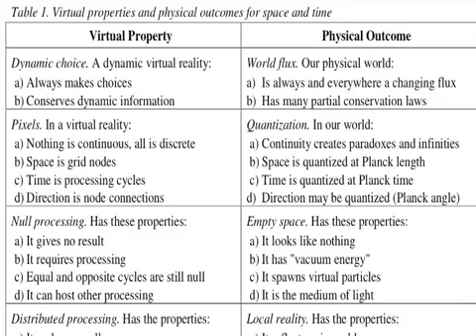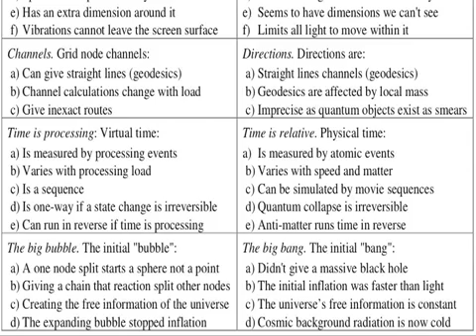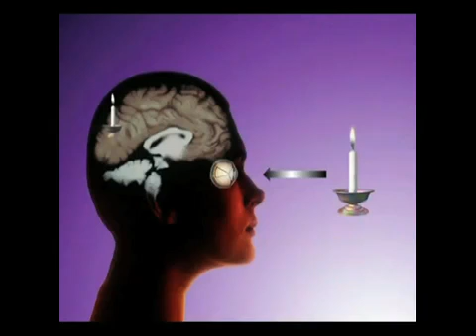Why Reality is a Computer Simulation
Words from NASA/DoD physicist Thomas Campbell, author of "My Big TOE"

"Reality is merely an illusion, albeit a very persistent one." Albert Einstein